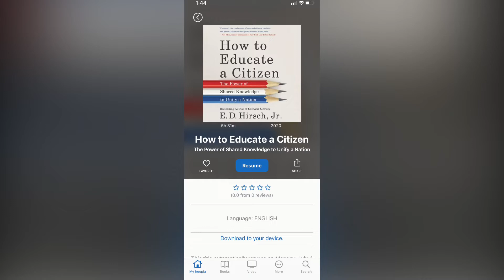5 Books to Read This Summer